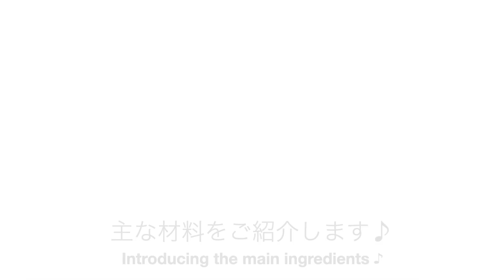【レジン】フレーム２個が可愛い押し花のペンダントを作りました/I made a cute pressed flower pendant with two frames/レジン作り方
今回は、違ったデザインのフレームパーツを重ねて、ペンダントを作りました😄

気分に合わせて、１つずつにしたり、3Wayで楽しめます💕

お家時間、楽しく過ごせますように。

いつも応援してくださり、感謝しています❣️
暖かいコメントと高評価をありがとうございます💕
これからも、楽しく頑張って動画を作っていきたいと思いますので、どうぞよろしくお願いします😄

This time, I made a pendant by stacking frame parts with different designs 😄

Depending on your mood, you can make one by one or enjoy it on 3 ways 💕

I hope you enjoy your time at home.

Beginners should follow the precautions for using resin liquid, such as ventilation, wearing gloves, and wearing clothes that can be covered with resin liquid.

Poguma put the resin liquid on his favorite clothes and couldn't remove it 😭

It's very encouraging. Thank you for your high rating and channel registration 🤗

== Recommended video ==

# Resin
# Resin accessories
# How to make resin

Thank you for your warm comments and high ratings 💕
I will continue to do my best to make videos, so I look forward to working with you 😄